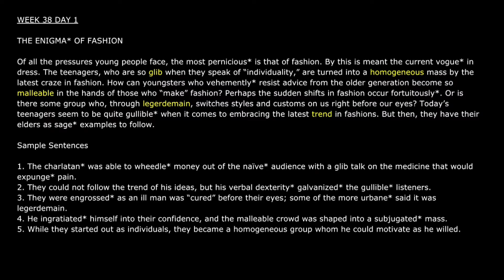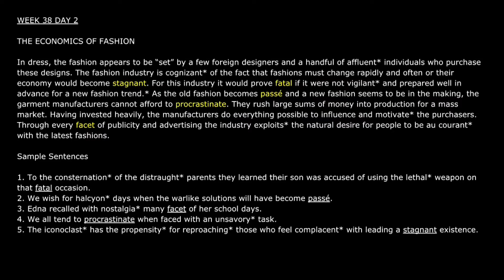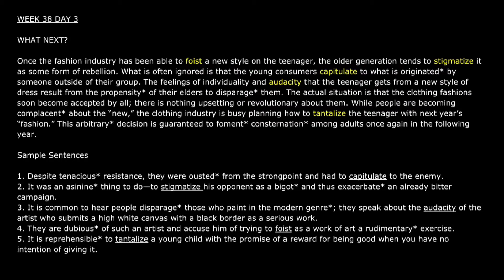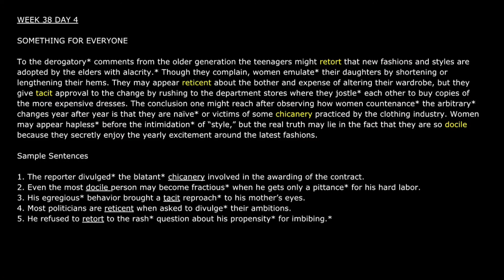[Audiobook] Barron's 1100 Words You Need to Know / WEEK 38 (Male voice)